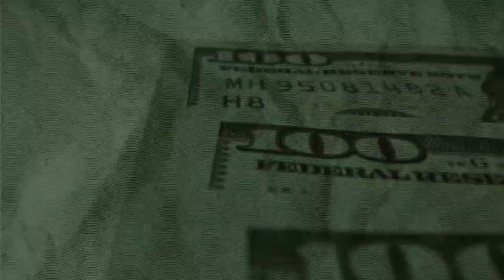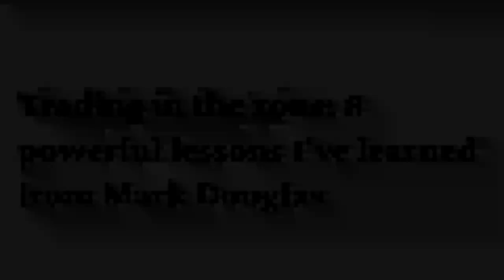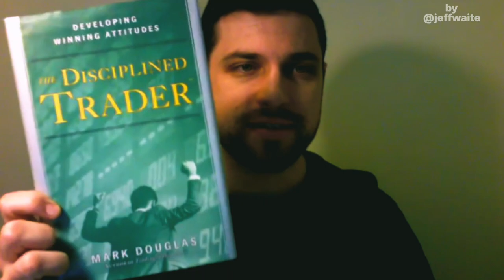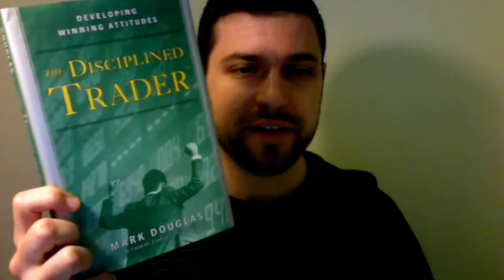One of the greatest traders to ever live | Mark douglas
This documentary is a tribute to a remarkable individual whose impact on the forex trading world transcended charts and numbers. Mark Douglas's journey serves as an enduring source of inspiration for traders and investors worldwide, reminding us that success in the financial markets is not just about strategy and analysis, but also about mastering the complexities of the human mind. This documentary is a testament to the enduring legacy of Mark Douglas and his profound influence on the world of forex trading.